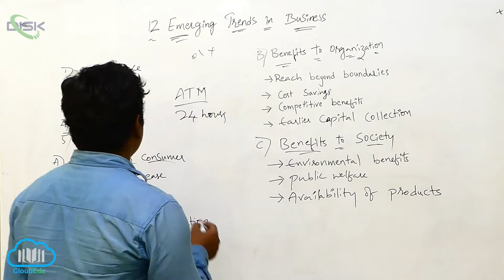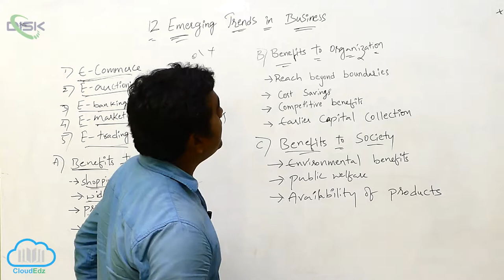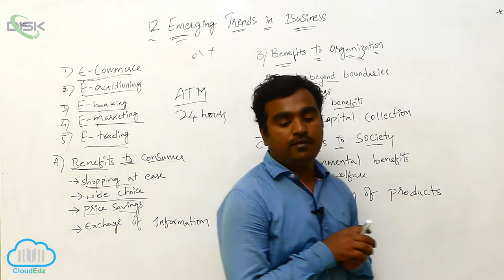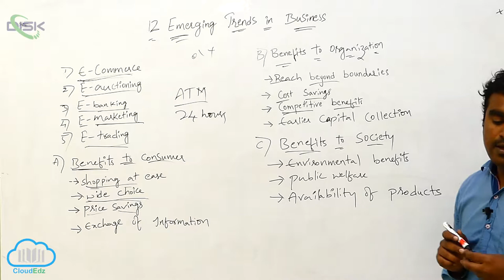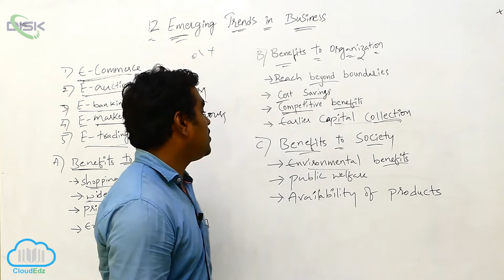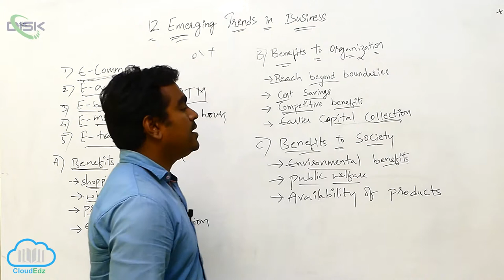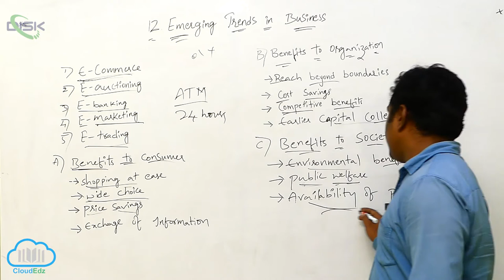Meaning and Definition of E - Business || Trends in Business 3 || Disk Telangana